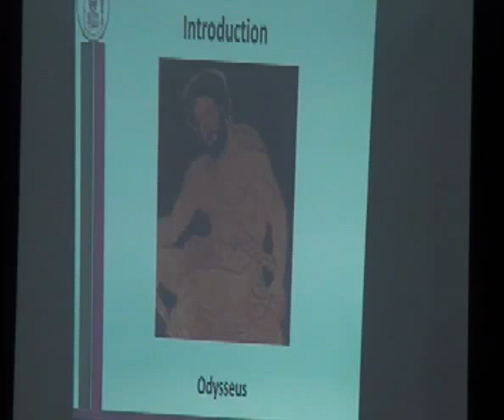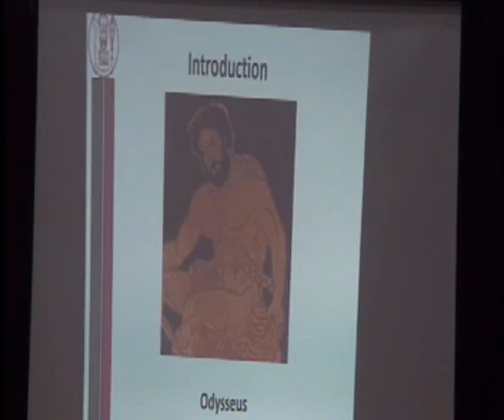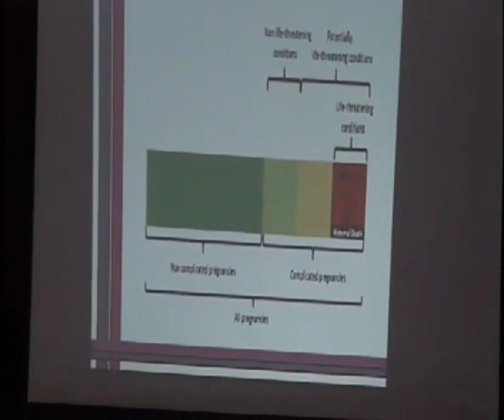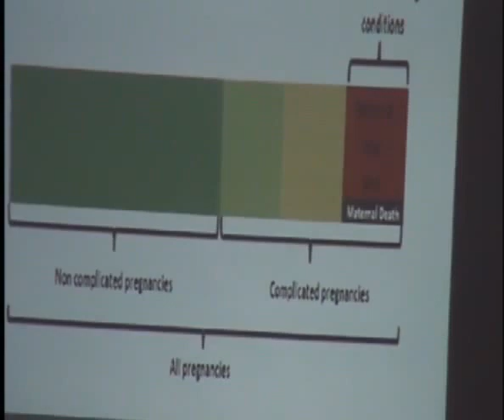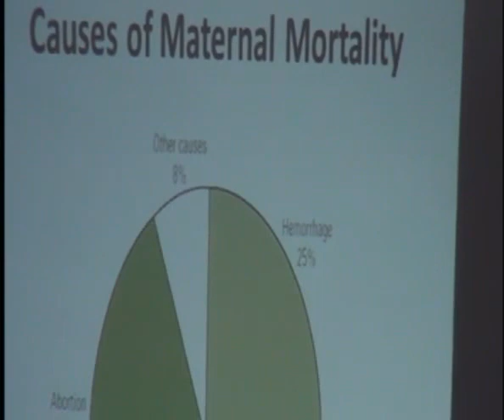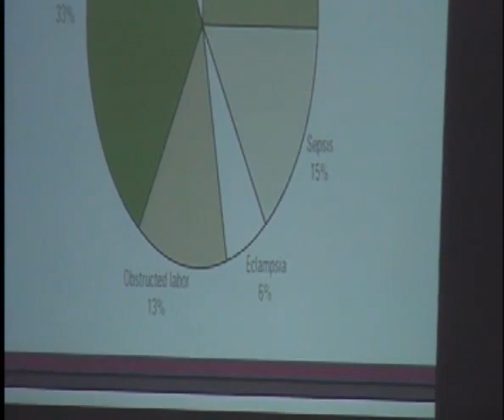BLESSED AMIDST WOMEN: THE ODYSSEY OF AN OBSTETRICIAN GYNAECOLOGIST part 1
BLESSED AMIDST WOMEN: THE ODYSSEY OF AN OBSTETRICIAN GYNAECOLOGIST  BY Professor Adedapo Babatunde Anibaba Ande  . This is the 176th Inaugural Lecture Series the 18th of August 2016